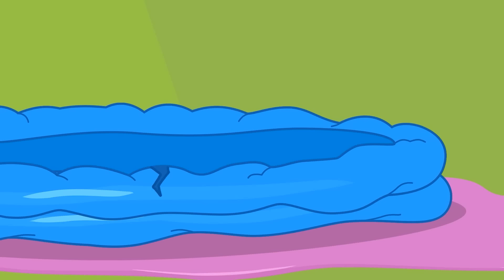💦 Swimming in the Sky! And Other Stories for Kids and Family by Fire Spike